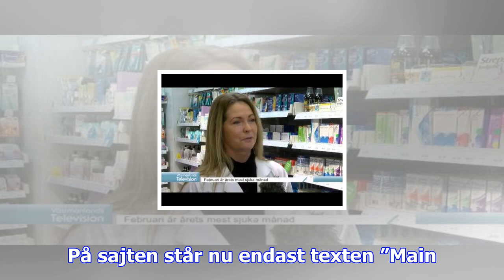Extremhögersajt hängde ut rekordmånga – stängdes ner efter polisanmälan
På sajten Gangrape Sweden hängdes människor dömda för brott ut med namn målnummer samt en uppdelning...